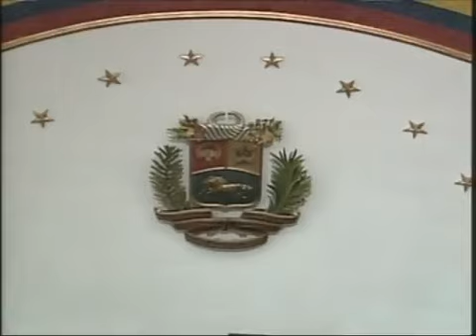Joven viola seguridad en juramentación ilicita de Nicolás Maduro en Venezuela